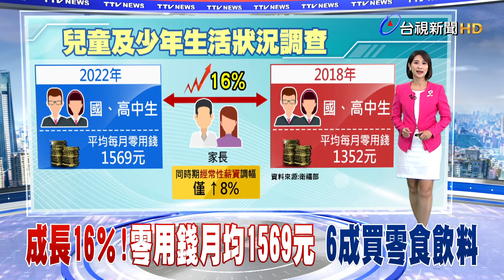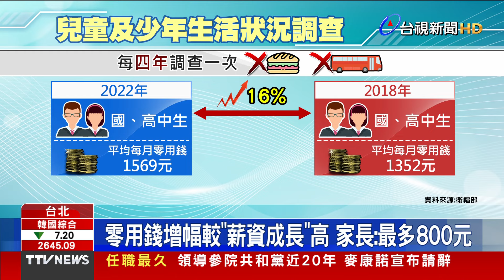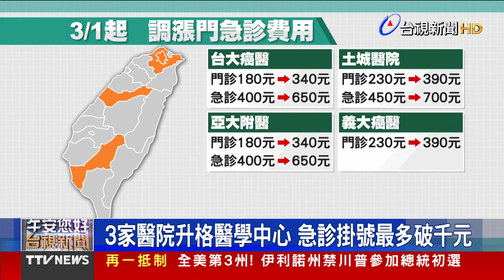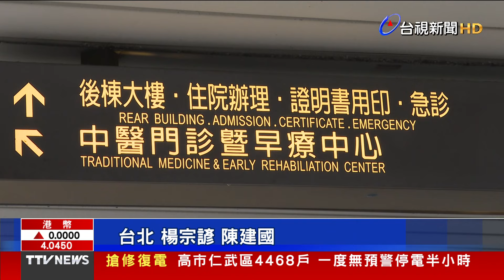國民黨不禮讓了 傅：8委員會自推召委人選【重點新聞】-20240229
(00:00)衛環召委未投黃秀芳 劉建國誤投自己致歉
(01:58)中船翻覆第10次協商破局？ 海巡署避談
(04:17)成長16％！零用錢月均1569元 6成買零食飲料
(06:07)看病變貴 3/1起8醫院升級急診最多漲350